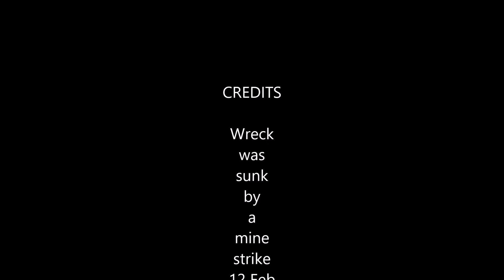30 August 2024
Early start today and a short trip due to prevailing wind